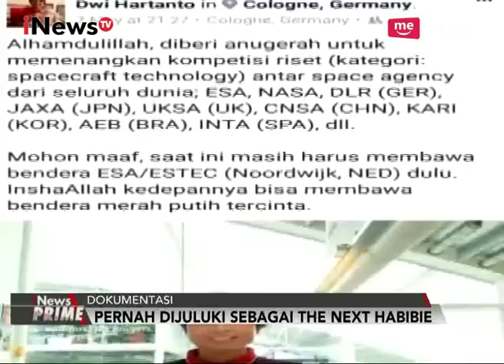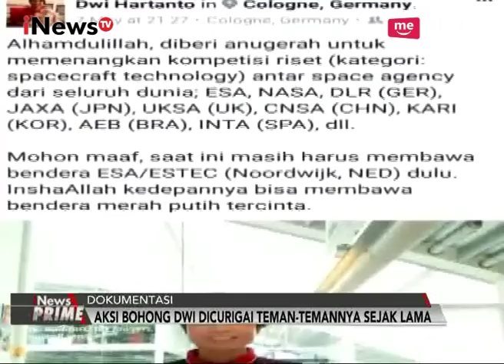Terungkap!! Kebohongan Ilmuwan Muda Dwi Hartanto - iNews Prime 10/10